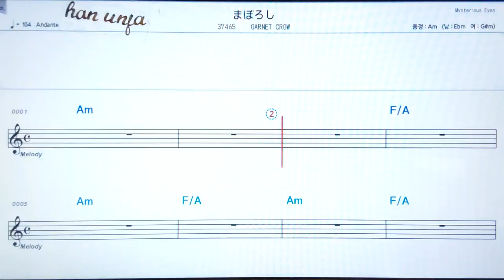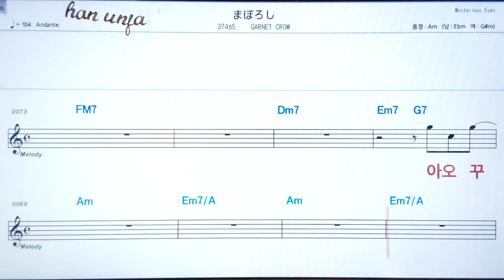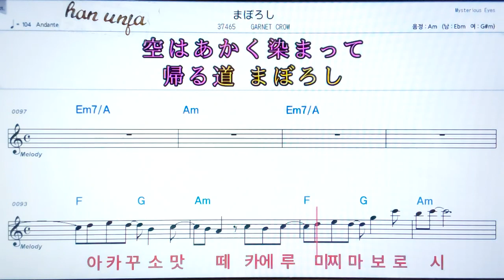💖 마보로시/Garnet crow 👍日本어 한글 동시 표시, 코드,악보, 가사 ,Karaoke*카라오케 반주